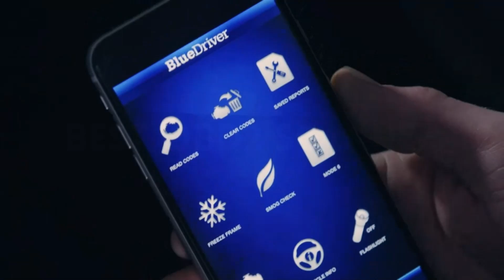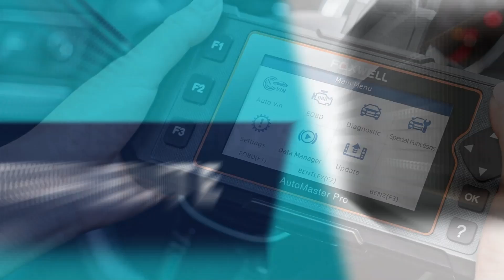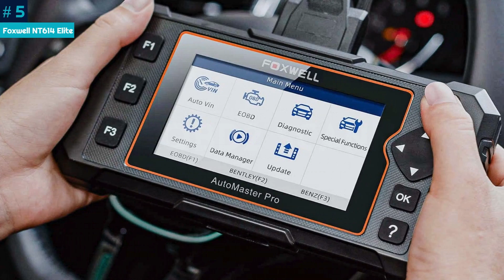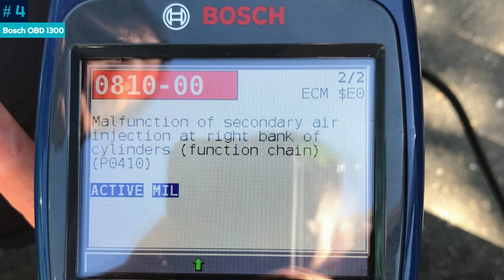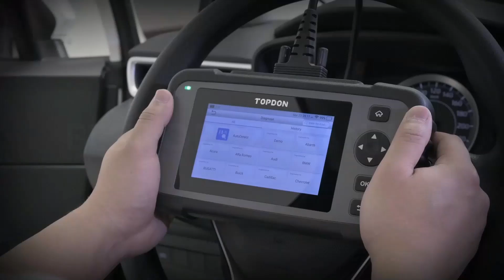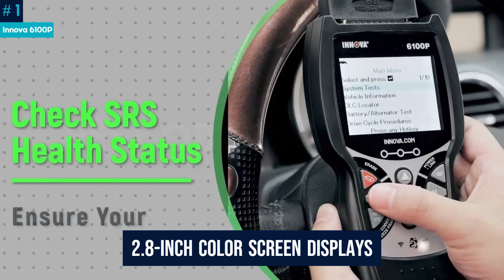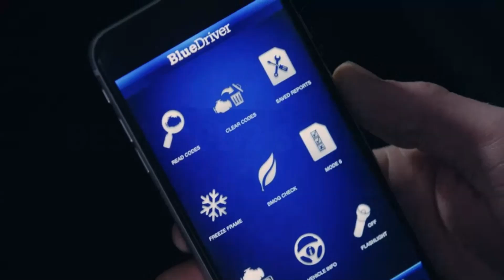Best OBD2 Scanner (2024) - You Need To Buy!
At Grip Things, we've researched the Best OBD2 Scanners on the Market saving you time and money so you can make an informed decision.

Hey guys! We Here with new video!

Many issues can be indicated by a check engine light, but a lot of them are simple enough to resolve at home. However, the onboard diagnostic (OBD) device is needed to diagnose the severity of any cars problem. For the typical driver, the best OBD2 scanners can avoid many needless trips to the repair and often costs less than $40.

We reviewed many of excellent options to help people in choosing the best scan tools (at the best price). Depending on how good you are at repairs, the type of OBD2 scanner that is best for you can range from basic code readers to sophisticated models capable of reprogram the engine control module (ECM). Based on personally testing, we've picked our top 6 OBD2 scanners in this research and provided an easy-to-understand overview of the pros and cons of each.

Portions of footage found in this video are not original content. Portions of stock footage of products were gathered from multiple sources including, manufactures, fellow creators and various other sources.

Hope you enjoyed Our video.